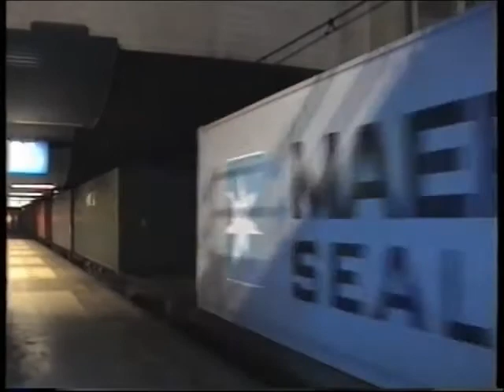12/11/2005: Treinen in Barendrecht en Rotterdam Blaak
Treinen op de stations van Barendrecht en Rotterdam Blaak.

Treinen op de stasjons fan Barendrecht en Rotterdam Blaak.

Trains at stations of Barendrecht and Rotterdam Blaak.

Die Züge auf den Bahnhöfen von Barendrecht und Rotterdam Blaak.

Les trains dans les gares de Barendrecht et Rotterdam Blaak.